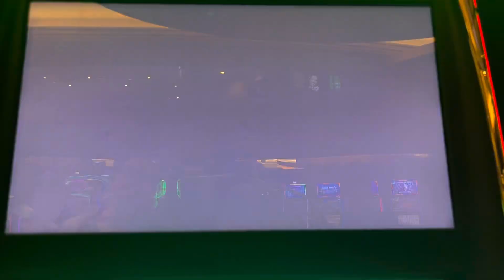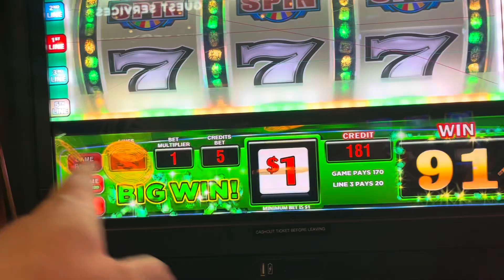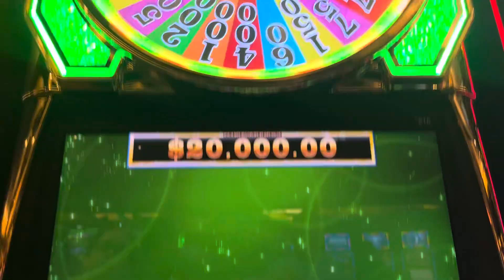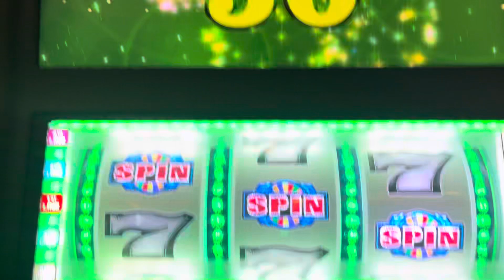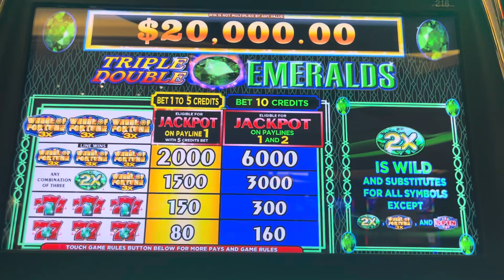MORE WINS💰! WHEEL OF FORTUNE SLOT PLAY💰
MORE WINS ON THE WHEEL OF FORTUNE SLOT MACHINE ON A CRUISE SHIP GOING TO ALASKA FROM DAVE'S LOTTO MADNESS. ENJOY =)